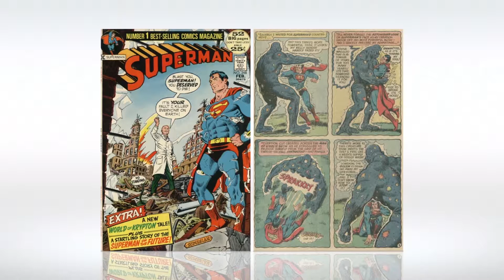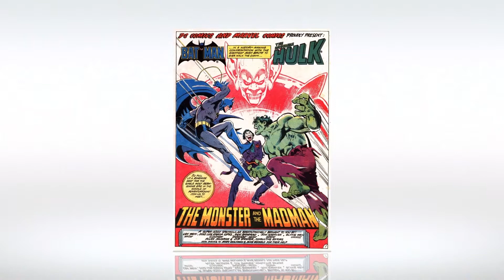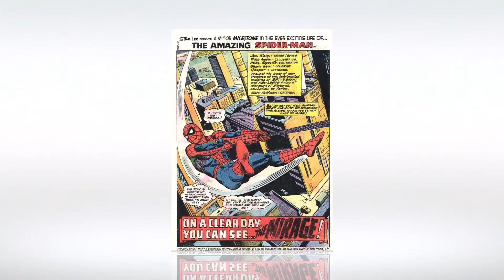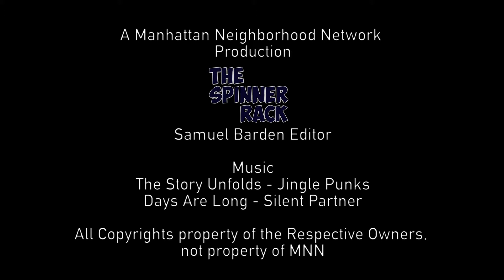A Tribute to Len Wein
We celebrate the work Len Wein who passed this year. The Spinner Rack Video Created By the Spinner Rack